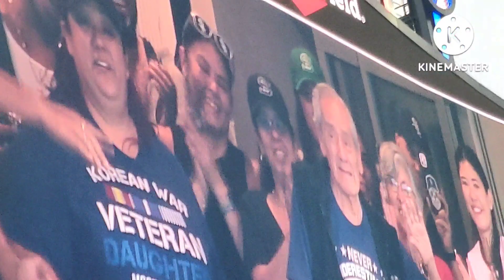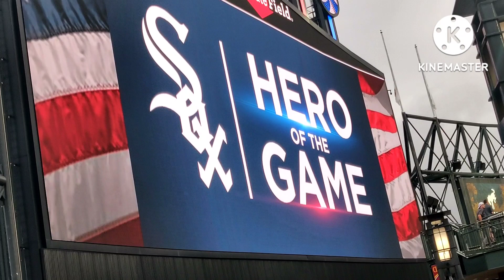The Hero of the game! Chicago White Sox game 7/8/22.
Honoring Mr. Castaneda USMC!